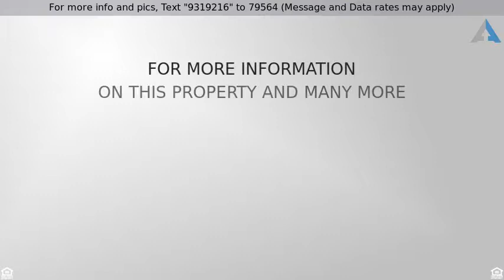Priced at $297,000 - 3929 E HARVARD Avenue, Gilbert, AZ 85234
Beautiful remodel! 3 bed 2 bath single level on cul de sac and a corner lot. Vaulted ceilings in living areas and master. Gas fireplace in family room. All NEW porcelain wood plank flooring. NEW carpet and pad. NEW 2-tone custom interior painting. Cabinets have been custom painted with new hardware. NEW granite counter tops in kitchen and baths.  Stainless steel microwave, stove, and dishwasher NEW fans and interior and exterior lighting.  NEW tile shower and tub surrounds with NEW glass door shower enclosure. NEW faucets in kitchen and baths, NEW garbage disposal. NEW door handles. NEW baseboards. Too much to list. Great schools! This gorgeous home is going to sell very fast! Hurry!